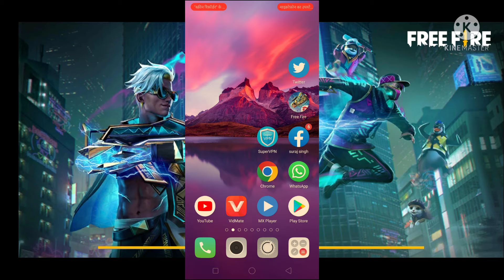फ्री फायर लॉगिन समस्या समाधान Login problem Salve 1 min me free fire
free fire nahi chalane par kya kare
login problem free fire Salve